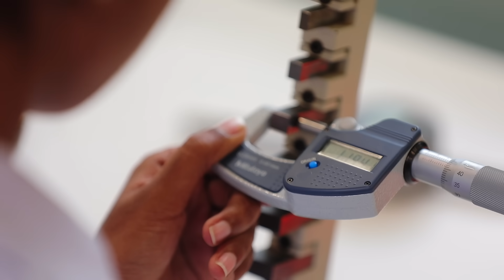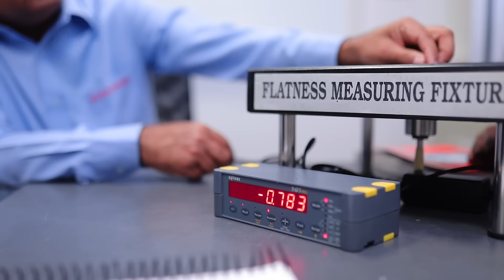Bombay Tools Supplying Agency Pvt Ltd Corporate Video|Leading Precision Measuring Instrument Company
Bombay Tools Supplying Agency Pvt. Ltd. is a leading precision measuring instruments supplier based in the Indian cities of Chennai, Bangalore, Hyderabad and Coimbatore.
They are the oldest and most reputed distributors of Mitutoyo and over the years have also become the authorised distributors of Wyler, Elektrophysik, Kroeplin, Plastiform, Microtech, Jafuji And Shinwa.
Bombay Tools Supplying Agency Pvt. Ltd. has an in-house testing and calibration lab and a wide network of offices ensuring timely deliveries.
They have over 8000+ prestigious customers, including Hyundai, TVS group, KIA motors, ISRO, HAL, IGCAR and many more.